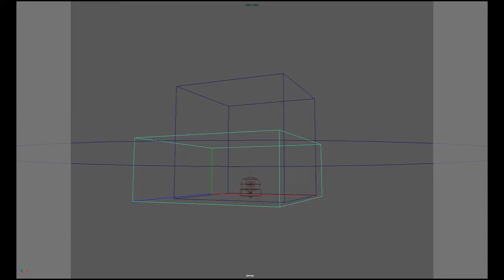VFX - Explosion for War Film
3D simulation, vfx process and color grading